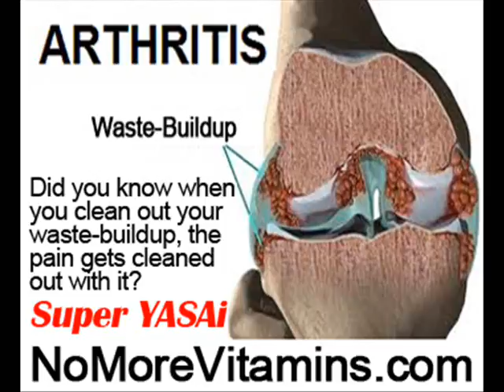Carpal Tunnel Syndrome Brace by NoMoreVitamins com